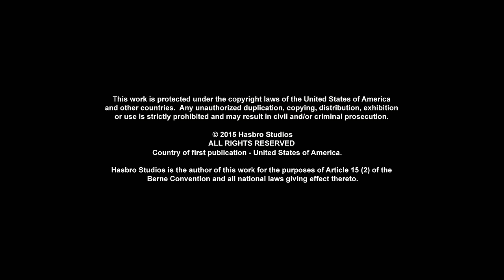Transformers: Robots in Disguise | S01 E26 | FULL Episode | Animation | Transformers Official